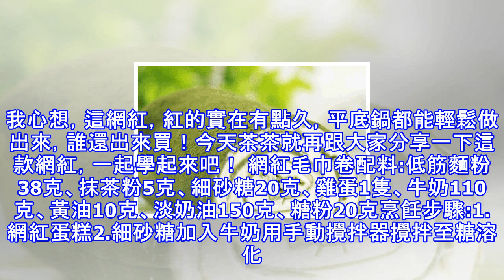網紅毛巾卷，無須烤箱，一個平底鍋就能輕鬆完成！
昨天逛街經過蛋糕店，本想看看最近有什麼新的好吃的可以跟大家一起分享，結果剛到店門口店員就給我推薦網紅毛巾卷。我心想，這網紅，紅的實在有點久，平底鍋都能輕鬆做出來，誰還出來買！今天茶茶就再跟大家分享一下這款網紅，一起學起來吧！ 網紅毛巾卷配料:低筋麵粉38克、抹茶粉5克、細砂糖20克、雞蛋1隻、牛奶110克、黃油10克、淡奶油150克、糖粉20克烹飪步驟:1.網紅蛋糕2.細砂糖加入牛奶用手動攪拌器攪拌至糖溶化。3.然後加入雞蛋攪拌均勻。 4.篩入低筋麵粉和抹茶粉攪拌至無顆粒。5.黃油提前融熱水溶化。6.加入溶化好的黃油攪拌均勻。把攪拌好的麵糊過篩，靜置20分鐘，備用。7.不粘鍋中火加熱，加入一勺...